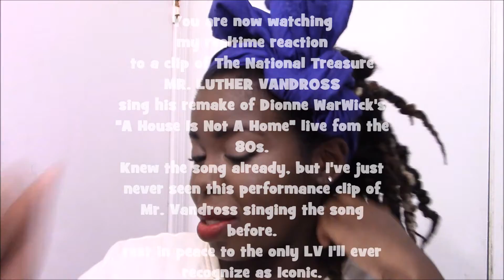Birthday Trial #2 || Brighten It Up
This look was so good to me so I just tweaked it a bit for a possible birthday look??

PRODUCTS USED - (this will look familiar in the future lol)

ELF Poreless Face Primer "clear"
Covergirl Queen Collection Foundation "Rich Mink 550"
Maybelline Concealer "30 cafe" (under eye concealer/ eyebrows)
Juvia's Place Saharan Palette "Chad" (eyebrows/eyeline filler)
NYC Sky High Mascara "black" (eyebrows)
Nicka K Concealer "Brazilian Coffee" (eyebrows)
ELF Little Black Book (eyeshadows) (no names on the cute mini mini pans but i point them out in the video so you can see the nude colors I use)
Maybelline Graphic Eye Marker "black" (top line)
Ruby Kisses Charcoal Wand "black" (waterline)
MAC matte lipstick "Ruby Woo"
Sephora Rouge Cream "navy blue"
Black Radiance Baked Bronzer " (highlight)
MAC cream lipstick "Impassioned" (lip layer)